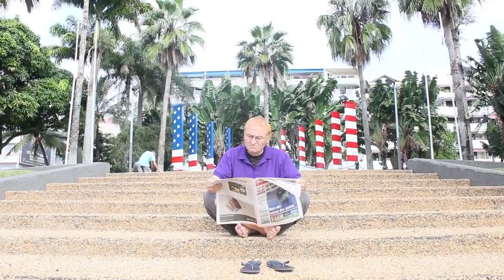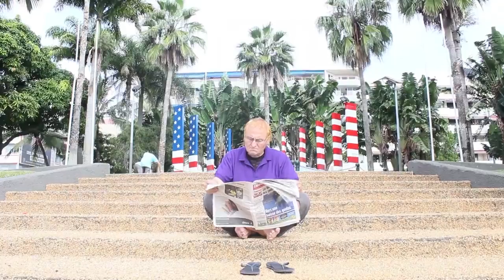On meurt tous dans un ascenseur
que la "gloire" ne nous fasse pas oublier notre état de bassesse .